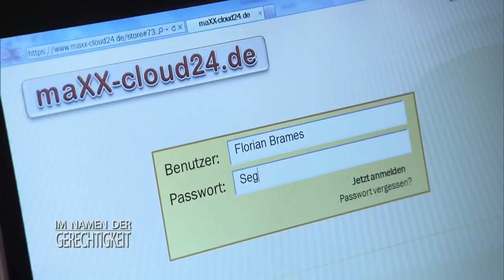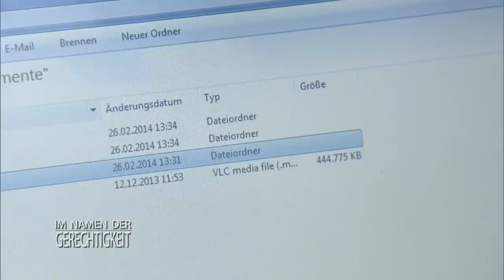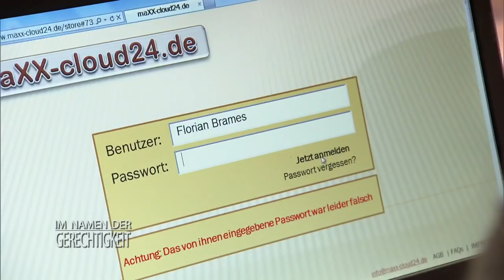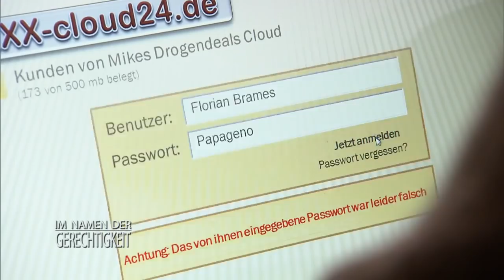Überdosis KOKAIN? Lippenleserin liefert Hold heiße Spur! 2/2 | Im Namen der Gerechtigkeit | SAT.1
Florian Brames ist passionierter Tierschützer. Doch plötzlich dreht der 20-Jährige durch und bedroht den Besitzer einer Zoohandlung mit einem Gewehr. Niemand weiß, warum der Student so ausrastet und er selbst kann nicht befragt werden.